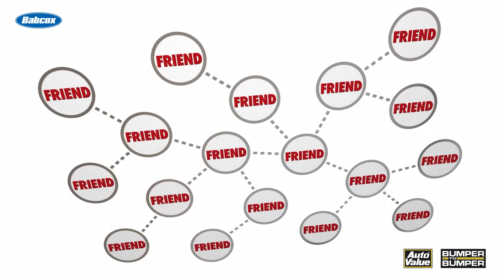Defining Your Best Customer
Knowing your customers builds satisfaction for both of you! It’s a win win! 🤩 🙌